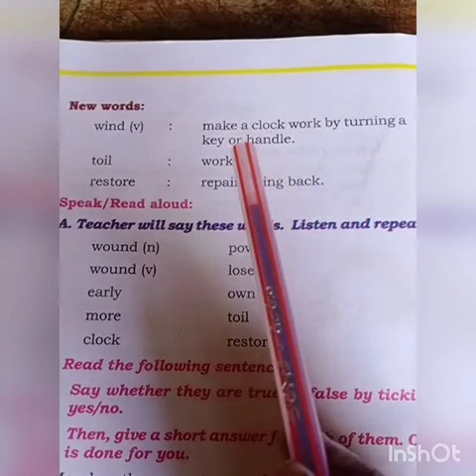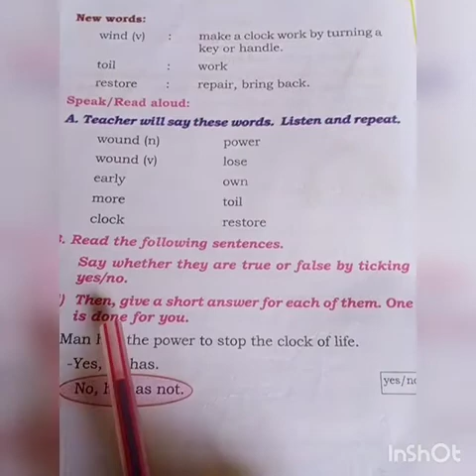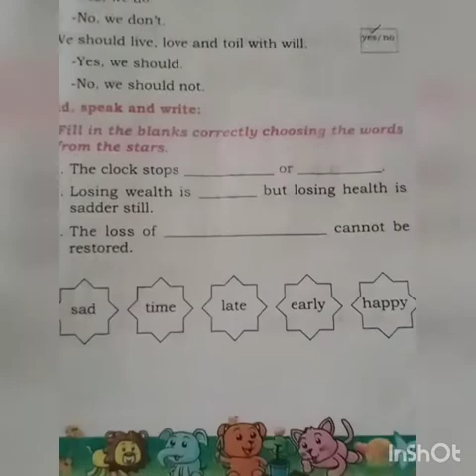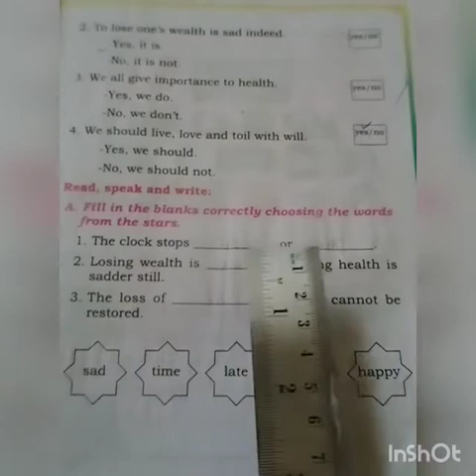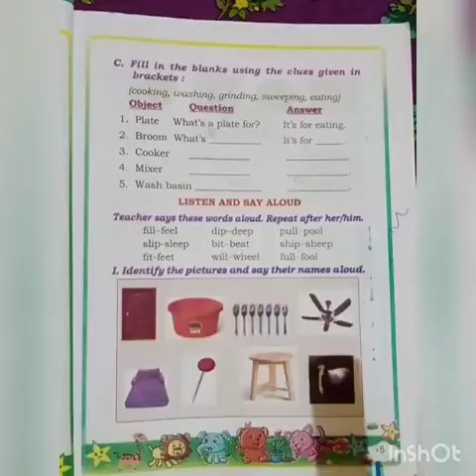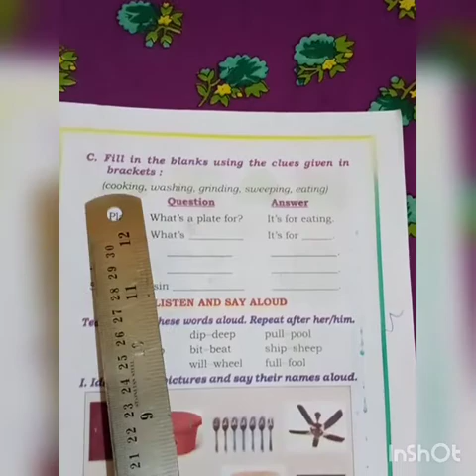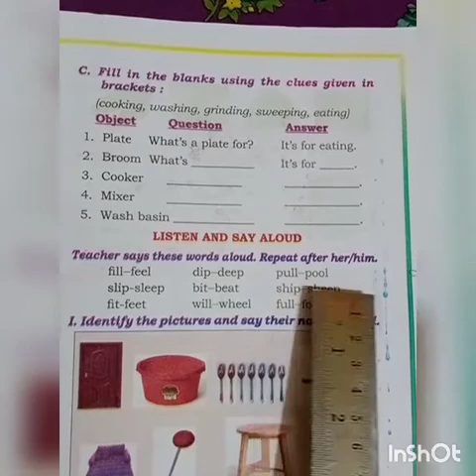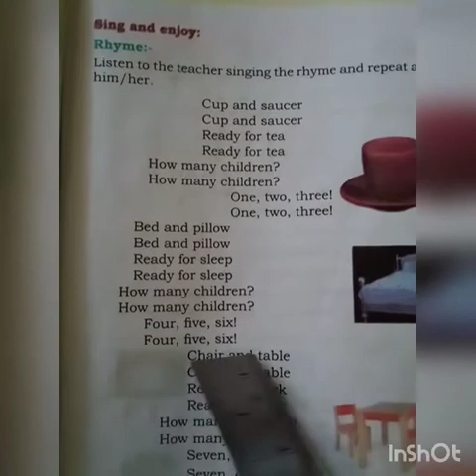4ನೇತರಗತಿ ಇಂಗ್ಲಿಷ್ 08 07 2021